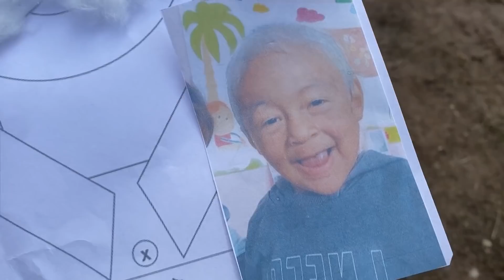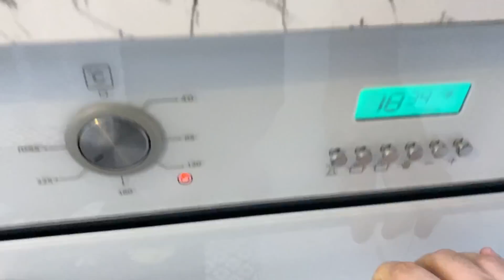BİR SAATTE MİSAFİRLİ PRATİK İFTAR MENÜM 😍 ALİM’iN BÜYÜK DEDESİ 👍DOLU DOLU RAMAZAN VLOG☪️🌙